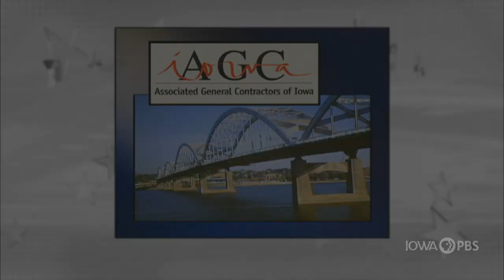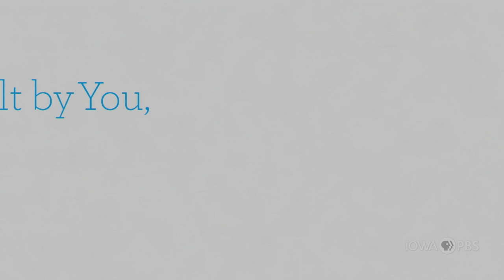Speaker of the Iowa House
On this edition of Iowa Press, Speaker of the Iowa House Rep. Pat Grassley (R-New Hartford) discusses the 2022 legislative session and next week's primary elections.

Joining moderator Kay Henderson at the Iowa Press table are Erin Murphy, Des Moines bureau chief for The Gazette, and Katarina Sostaric, state government reporter for Iowa Public Radio.

RECORDED: 6/2/2022